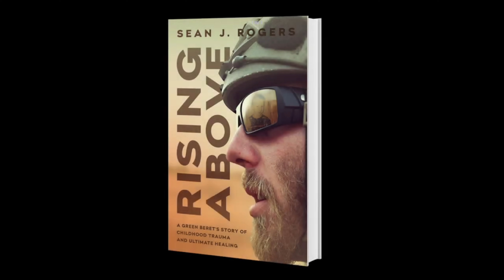Ultra Marathons Awaken Your Inner Beast! | Former Green Beret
What's up everyone?! In this video, I talk about the closest thing I have done to completing Special Operations training as far as a physical and mental challenge. However you choose to challenge yourself get out there and do something hard!

My book: